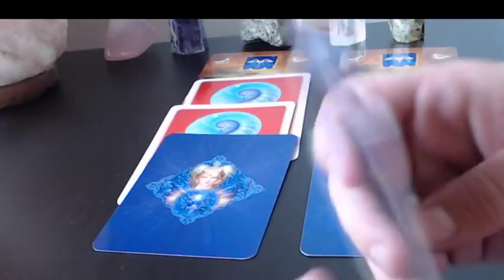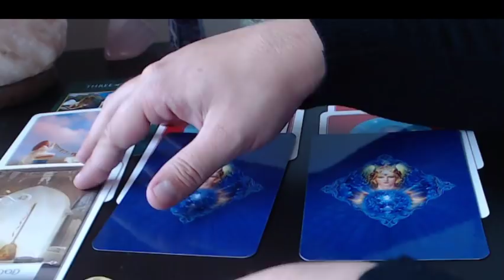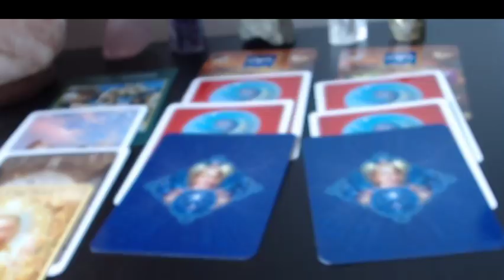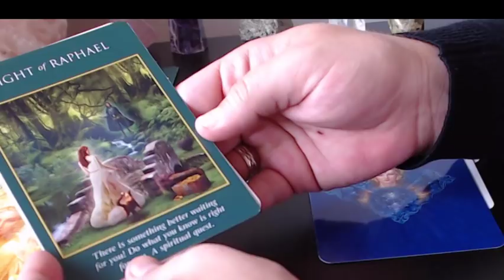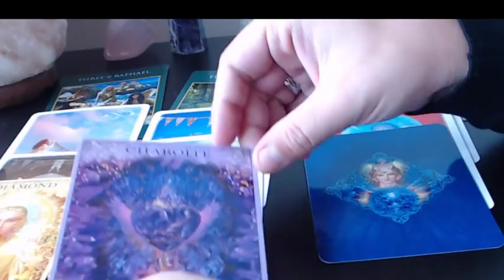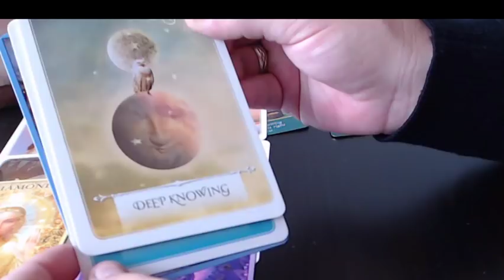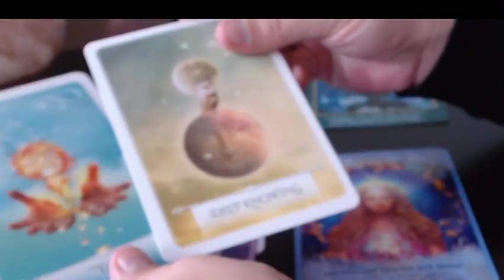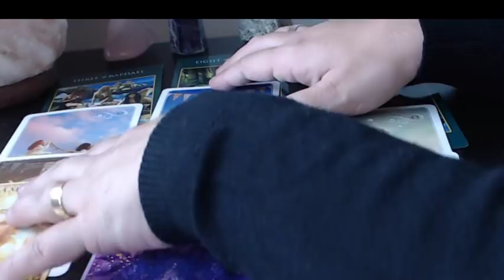July 27 2018 Lunar Eclipse in Aquarius / Full Moon Interactive Tarot Reading with Pisces Moonbeam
Lunar Eclipse in Aquarius July 27 2018 PICK A CARD Interactive Tarot Reading with Pisces Moonbeam! Happy Lunar Eclipse in Aquarius! Pick a pile that you are drawn to intuitively and keep watching for the reveal! For a personal reading with Pisces Moonbeam